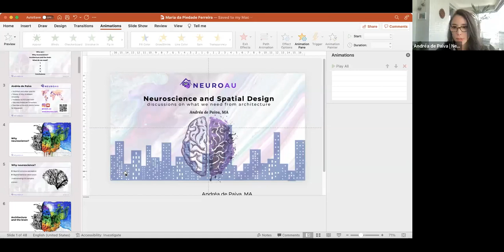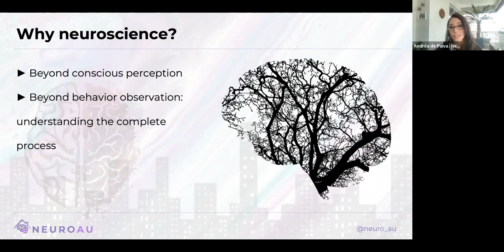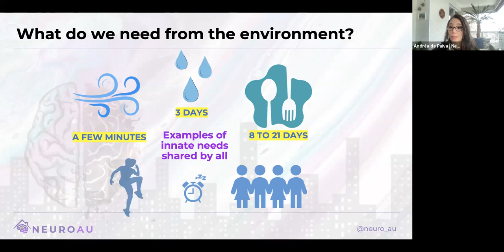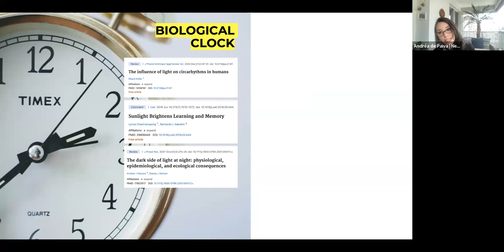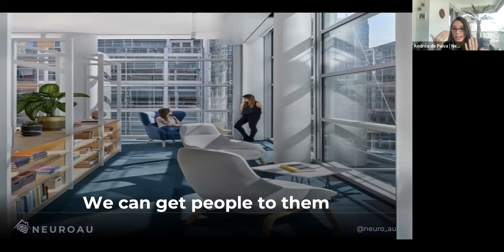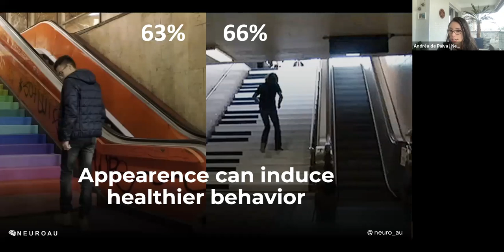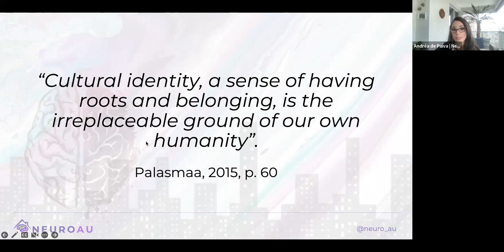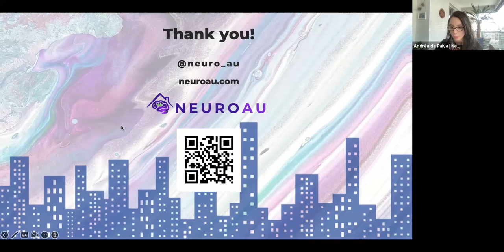Conversation with Andréa de Paiva (FGV & FAAP, Brazil)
Conversation with Maria da Piedade Ferreira, Andréa de Paiva and students of Interior Design, Architecture and Urban Planning. We discussed the potential of neuroscience to help us to understand how the elements of our built environment affect our well being and how to work with them to maximize it. The conversation is the first of the IV Cycle of Conversations on Corporeal Architecture, a joint initiative from this channel, the Hochschule für Technik Stuttgart - HFT and ACE - ANFA Center for Education.